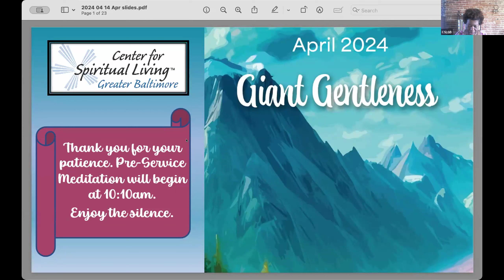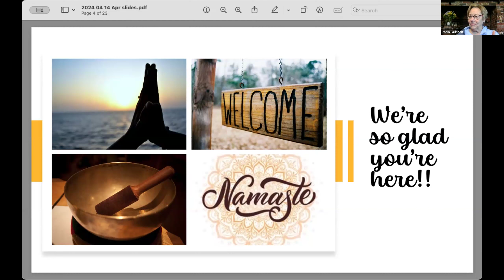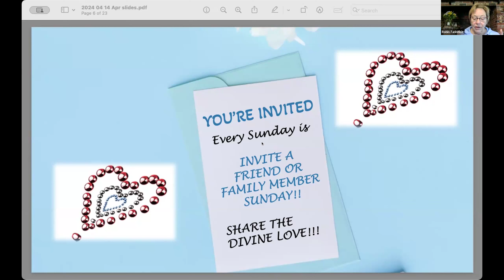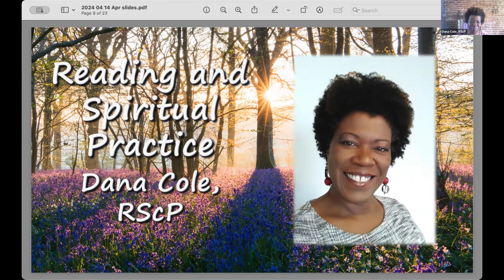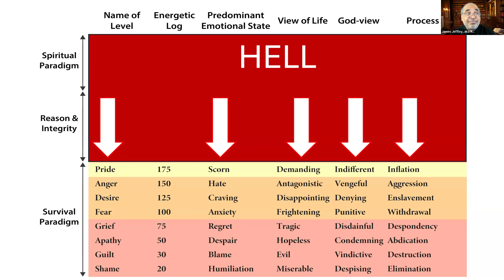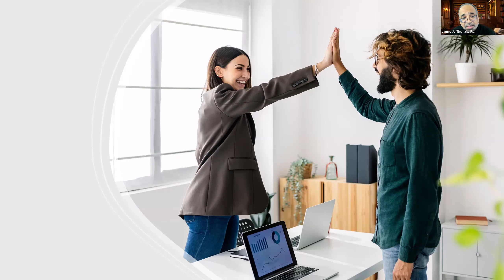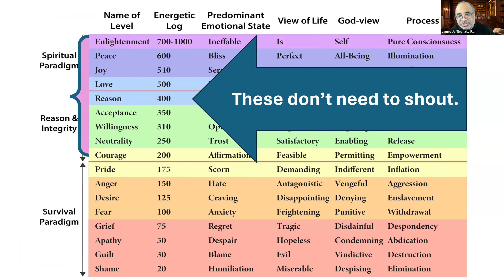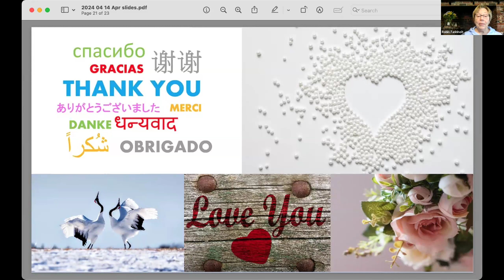04 14 24 Sunday Celebration Service Rev James Jeffley aka Rev UP!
Awaken the Sleeping, Gentle Giant
Join Rev. UP! aka James Jeffley as he shares about awakening the gentle giant within each of us.
Musician: Jesse Powers
Practitioner: Dana Cole, RScP